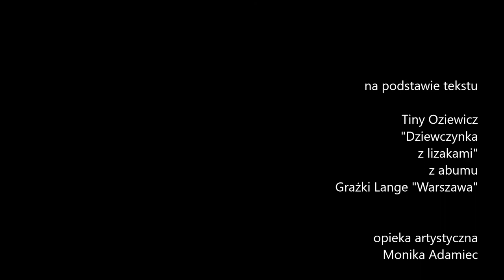"Dziewczynka z lizakami" opowiada Paulina Rabczak. Teatr Nietuzinkowe Jednostki Szaleństwa.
Paulina Rabczak jako "Dziewczynka z lizakami" na podstawie
tekstu Tiny Oziewicz  z albumu Grażki Lange  "Warszawa"

Teatr Nietuzinkowe Jednostki Szaleństwa
Teatr Młode Dzielne Kuropatwy
opieka artystyczna Monika Adamiec

Teatr on-line czyli teatr na czas kwarantanny i życia na - linie.
Młodzieżowy Dom Kultury w Rzeszowie
listopad 2020

Teatron-line czyli teatr na czas kwarantanny i życia na - linie.